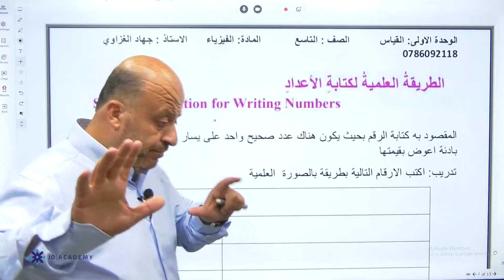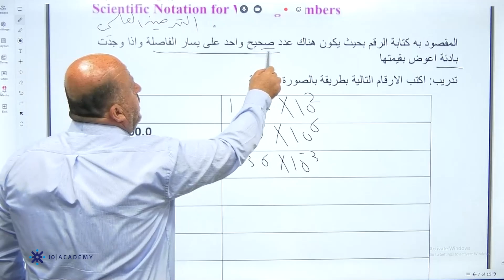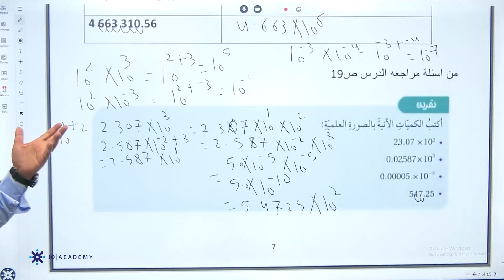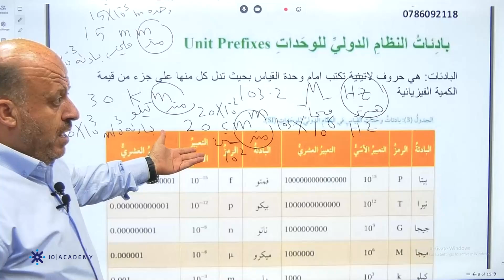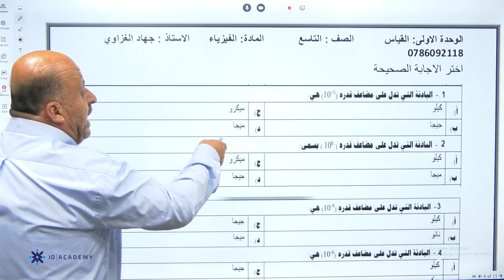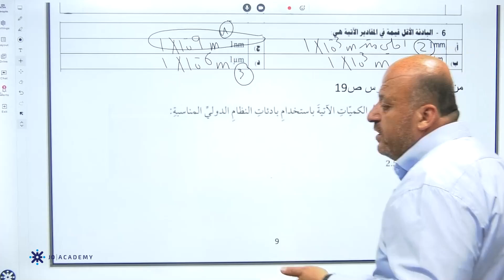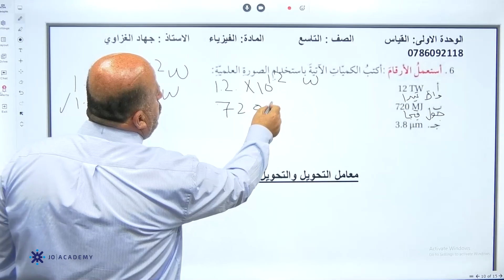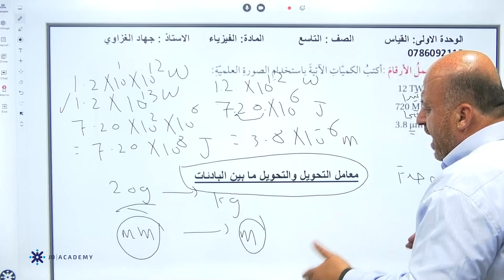شرح درس الطريقة العلمية لكتابة الأعداد مادة الفيزياء للصف التاسع - المعلم جهاد الغزاوي